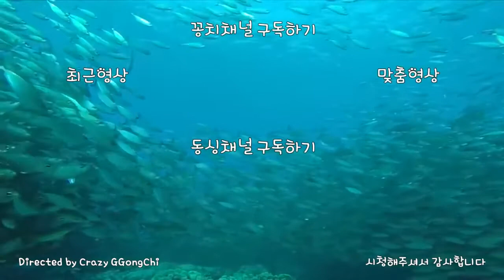프로리그로 알아보는 실전팁 #1 영사관 (R6:Siege Pro League Best Tips & Strats)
동영상이 끊기시면 해상도를 줄여보세요.
1080에서 720p정도만되도 많이 줄어듭니다.
PC유저는 스윙 브라우져를 사용하시면 렉이 줄어듭니다.
스윙/익스/크롬 순으로 버퍼가 적고 빠릅니다.
1080i 60fps  Multistreaming with Xsplits.